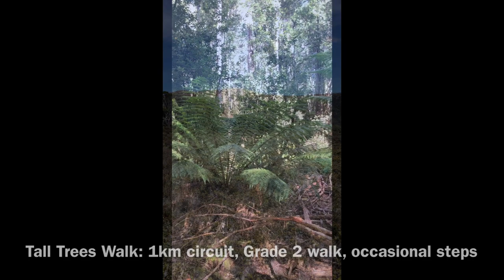Mount Field & Gordon Dam, Tasmania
Mount Field National Park - part of the Tasmanian Wilderness World Heritage Area -  is full of beautiful places including Russell Falls, the Tall Trees Walk, Horseshoe Falls and Lady Barron Falls. We also drove the 16km gravel road to the alpine region of Lake Dobson and enjoyed exploring the Pandani Grove Nature Walk.
While we were out that way, we took a day trip to Gordon Dam to check out the amazing scenery.